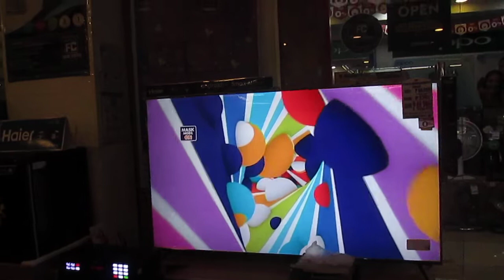Pat Benatar - Love Is A Battlefield (cover by J. Ang / Dr. Jones)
LOVE IS A BATTLEFIELD popularized by Pat Benatar (from her 1983 album "Live From Earth") – as performed by Dr. Jones / J. Ang and recorded on a Canon digicam at FC Home Appliance-Furniture Center, Imart / Imus Terminal Mall (Ground Floor), Imus, Cavite, Philippines on Friday, 1 April 2022

TRIVIA: 1

Patricia Mae Giraldo (née Andrzejewski; born 10 January 1953), known professionally as Pat Benatar, is an American rock singer and songwriter. In the United States, she has had two multi-platinum albums, five platinum albums, and 15 Billboard top 40 singles, while in Canada she had eight straight platinum albums and has sold over 35 million albums worldwide. She is also a four-time Grammy Award winner.

TRIVIA 2:

Live From Earth is the first live album (and the fifth album overall) by Pat Benatar, released on 15 October 1983. The album was recorded during Benatar's sold-out 'Get Nervous' world tour in late 1982 and early 1983. It also contains two studio tracks, "Love Is A Battlefield" and "Lipstick Lies", which were produced by Neil Giraldo and Peter Coleman. The album peaked at No. 13 on the Billboard 200 albums chart and shipped more than a million copies. "Love Is A Battlefield" was an international hit single and garnered Benatar her fourth consecutive Grammy Award for Best Female Rock Vocal Performance in 1984.